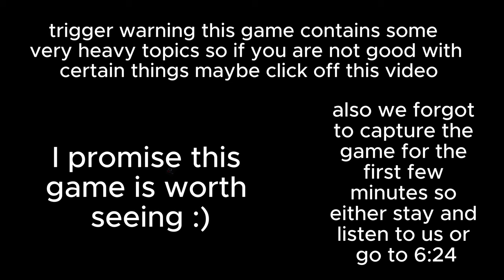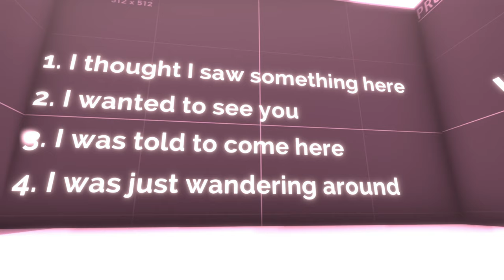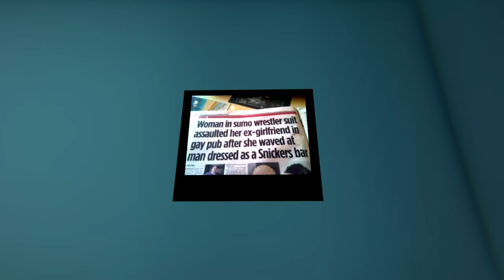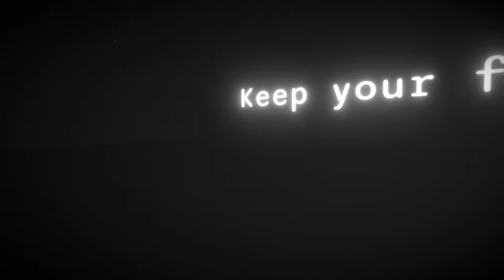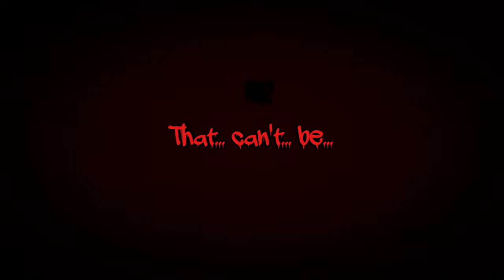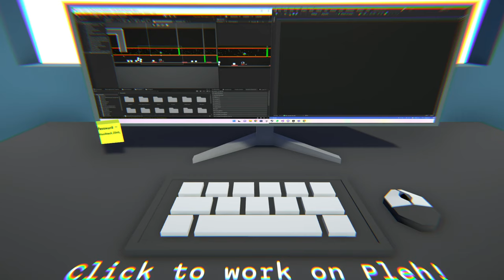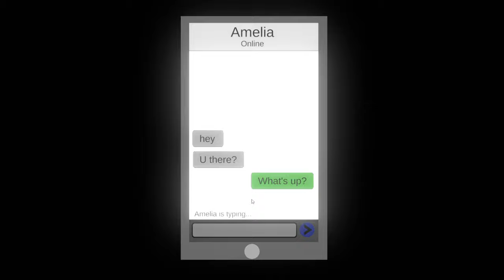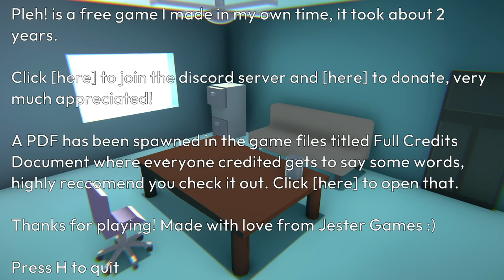we couldn't have been taken more off guard by this game